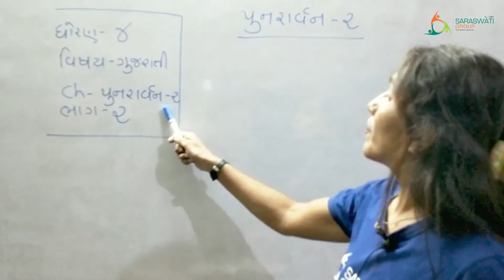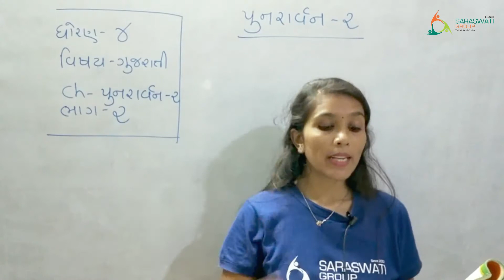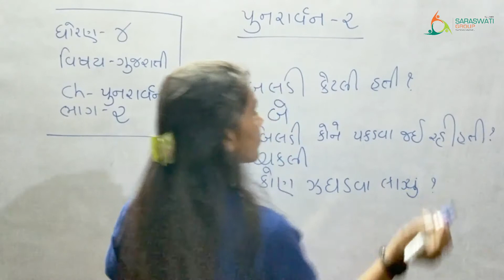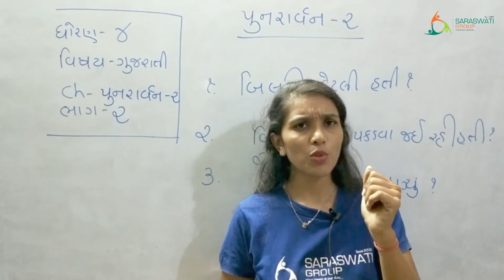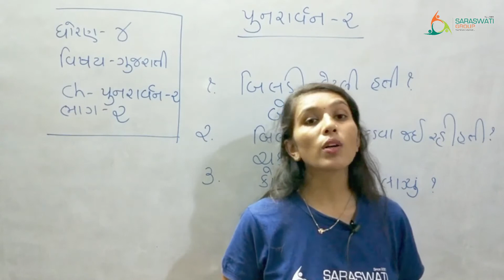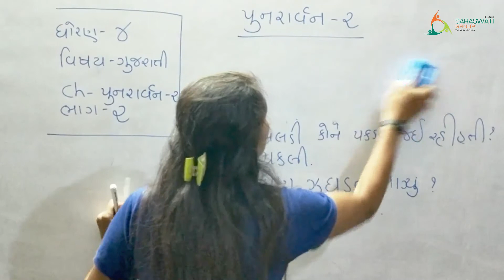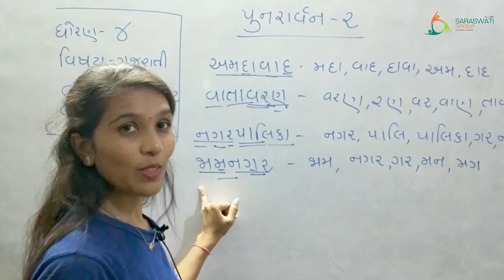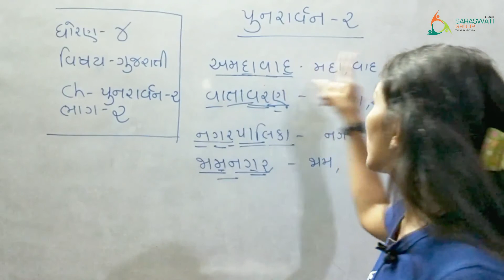GUJARATI || STD 4 || REVISION || PART 2 || DATE 06-10-2020